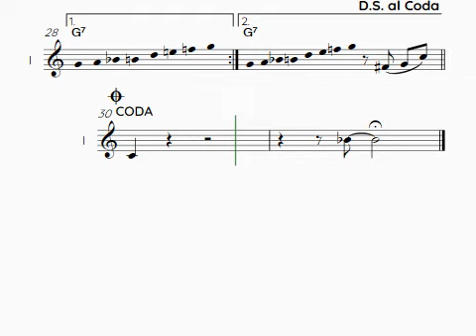Trumpet part for JAZZ BAND FOR COVINGTON HS -- RED'S GOOD GROOVE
This selection is the audition piece for the COVINGTON HS JAZZ BAND.   If you are not doing improv, you can stop playing at measure 15 on the "C".